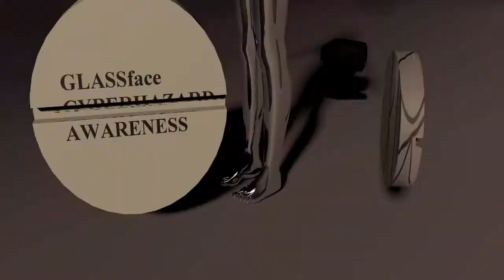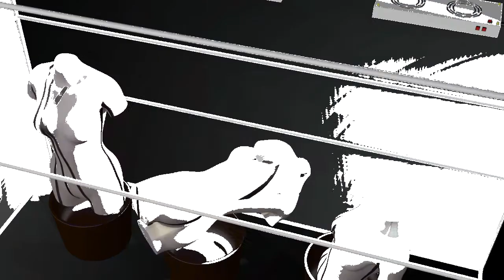GGLASSFFACE - CYBERHAZARD AWARENESS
video made by Peter Meatson